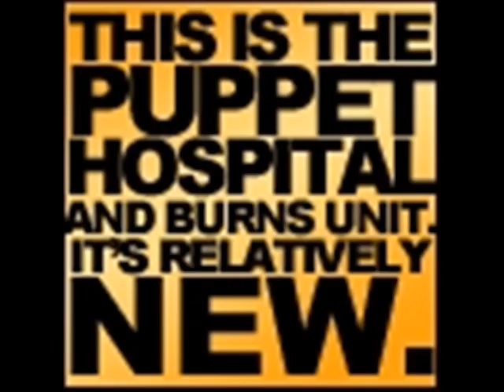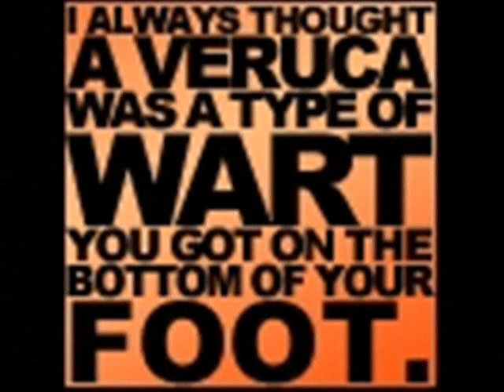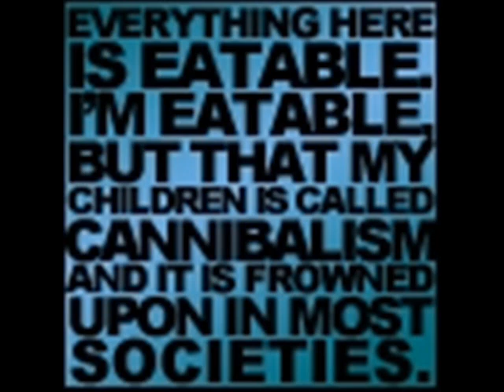Willy Wonka doesn't want to grow up!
i thought the song fit him perfectly!!